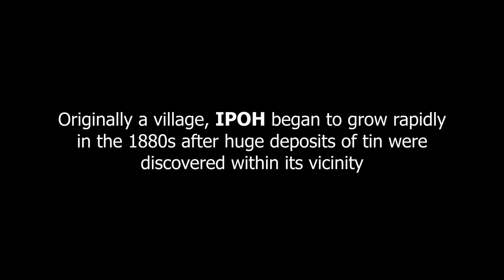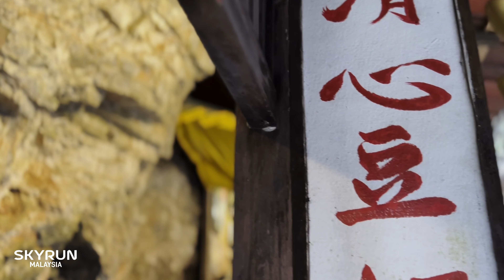IPOH HIDDEN VALLEY - Qing Xin Ling Leisure and Cultural Village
Another great place to explore in Malaysia. Now we go to Ipoh, capital city of Perak DR. Shot on iPhone 13 Pro Max. This time Skyrun will bring you to Qing Xin Ling Leisure and Cultural Village, another interesting place in our country!

Ground Shot: Apple iPhone 13 Pro Max
Phone  Stabilizer: DJI Osmo Mobile 5 - OM5
Editing Softwares: Da Vinci Resolve
Edited Machine: Apple MacBook Pro M1
Location: Ipoh, Perak

All footages are under Copyright Protected.  All teachers and students / universities are free to use footages in this channel for their assignments etc.  Please put credit back to SkyrunMalaysia.

Strictly NOT allowed to use SkyrunMalaysia footages for commercial use - branding, sales, promotion, marketing and similar with all this.